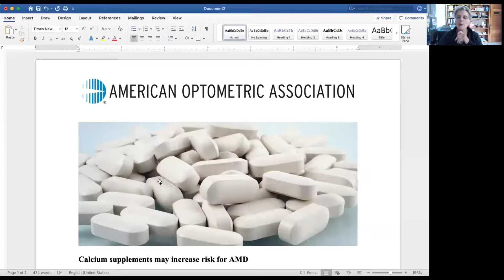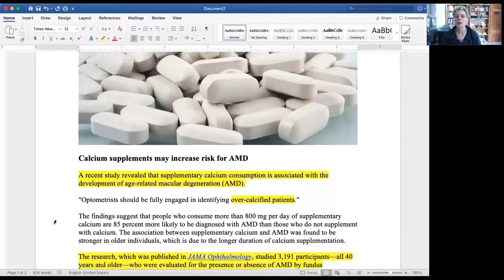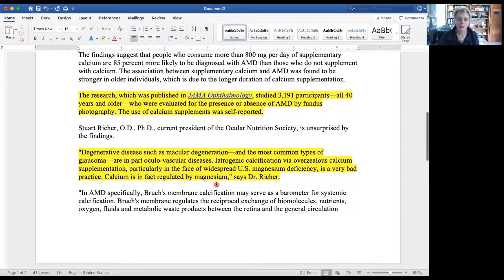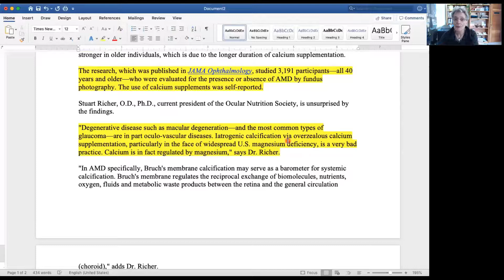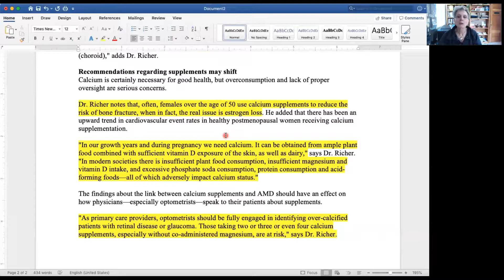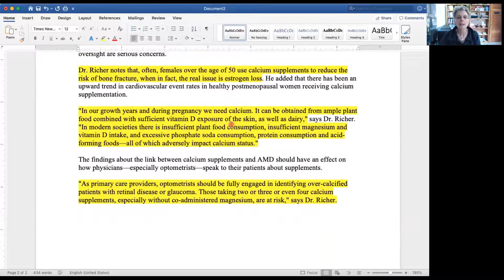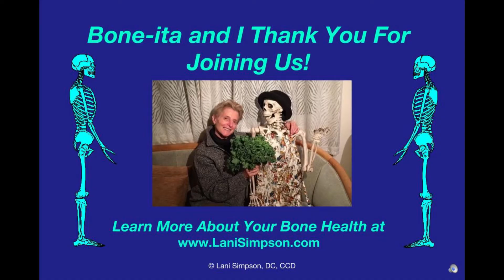Age-Related Macular Degeneration and Calcium Supplements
Dr. Lani answers your questions about calcium supplements: the good and the bad!